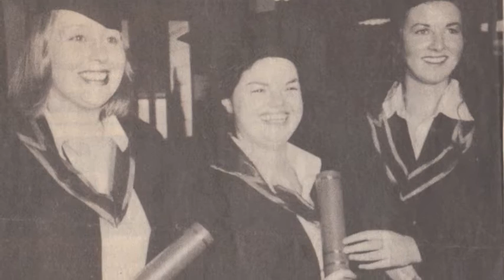Noreen's Photo Album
A collection of pics of noreen, friends and family